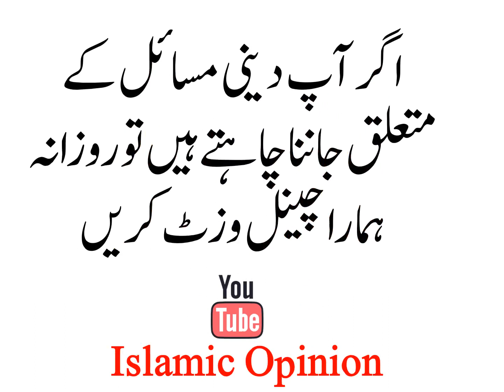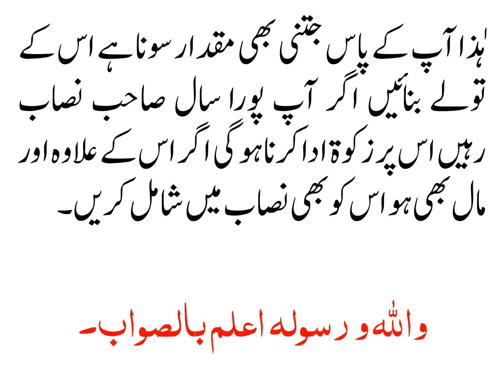کیا 18 قیراط اور 21 قیراط سونا پر بھی زکوۃ فرض ہو گی؟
السلام و علیکم! میرا سوال یہ ہے کہ کیا 18 قیراط اور 21 قیراط سونا پر بھی زکوۃ فرض ہو گی جب کہ 22 قیراط سونا پہلے ہی نصاب سے زیادہ ہو اور اس پر زکوۃ ہر سال ادا کی جا رہی ہو؟

ساڑھےسات تولہ یا اس سے زائد جتنا بھی سونا جس حالت میں بھی سال بھر پاس رہے، سال کے آخر پر اس کا اڑھائی فیصد زکوۃ نکالنا فرض ہے۔ مثلا آج 15 محرم الحرام 1435 ہجری کو آپ کے پاس ساڑھے سات تولے سونا آئے اور اگلے سال 15 محرم الحرام 1436 ہجری تک آپ کے پاس ساڑھے سات تولے سے کم نہ ہو یعنی پورا سال آپ صاحب نصاب رہیں تو سال بعد آپ کے پاس جتنا بھی سونا ہو گا اس پر زکوۃ لاگو ہو گی یعنی پورا سال ساڑھے سات تولے رہے لیکن آخری دنوں یا مہینوں میں آپ کے پاس دس (10) تولے ہو جائے تو آپ نے دس (10) تولے کاہی اڑھائی فیصد زکوۃ دینی ہے، یہ نہیں کہ جو اڑھائی تو سال کے آخری دنوں یا مہینوں میں آئے اس پر سال گزرنا ضروری ہے۔ فارمولا یہ ہے کہ جس دن آپ صاحب نصاب ہوئے اس دن سے اگلے سال تک آپ صاحب نصاب رہیں تو درمیان میں چاہے آپ کے پاس سو (100) تولہ ہوجائے لیکن آخری دنوں میں جو آپ کی ملکیت میں ہو گا زکوۃ اسی پر ہو گی اگر آپ صاحب نصاب رہیں۔

لہٰذا آپ کے پاس جتنی بھی مقدار سونا ہے اس کے تولے بنائیں اگر آپ پورا سال صاحب نصاب رہیں اس پر زکوۃ ادا کرنا ہو گی اگر اس کے علاوہ اور مال بھی ہو اس کو بھی نصاب میں شامل کریں۔